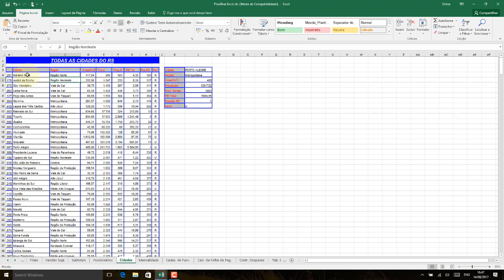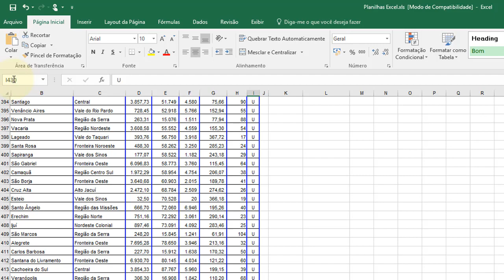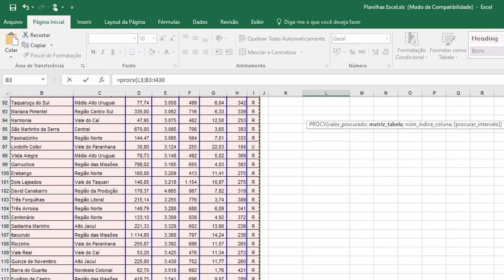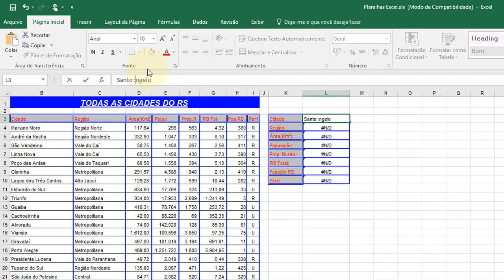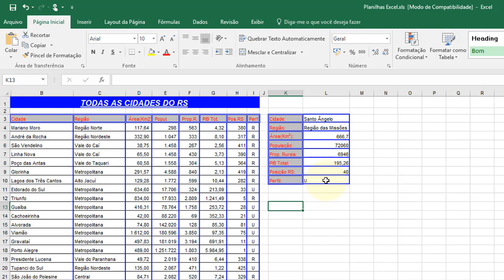Excel 2016 Aula 23 Resumindo tabelas grandes com a funcao PROCV Procura da Vertical